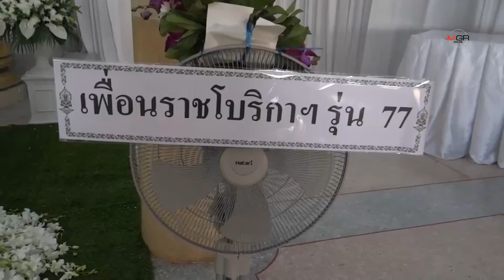หนุ่มโยธา เหยื่อจ่าคลั่งถึงราชบุรีแล้วตั้งสวดอภิธรรมเป็นคืนแรก วัดช่องลมพระอารามหลวง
หนุ่มโยธา เหยื่อจ่าคลั่งถึงราชบุรีแล้วตั้งสวดอภิธรรมเป็นคืนแรก วัดช่องลมพระอารามหลวง 10/02/2020